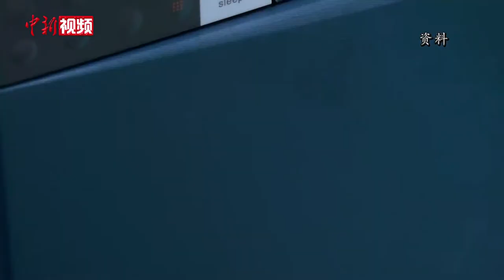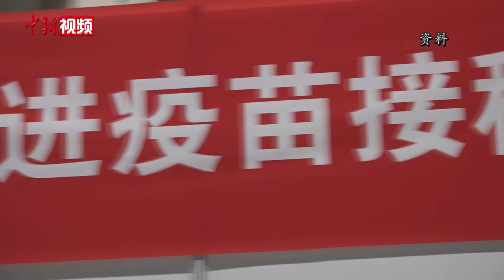专家谈新冠病毒变异：基因工程疫苗可快速更新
近日，由中国工程院院士陈薇团队和康希诺生物共同研发的腺病毒载体新冠疫苗获国家药监局批准，附条件上市。2月28日，中华医学会杂志社在北京举办了关于该款疫苗的媒体沟通会。

腺病毒载体新冠疫苗采用单针免疫程序，可在2至8摄氏度间长期稳定保存，接种对象涵盖18岁及以上人群，这些特点引起了公众广泛关注。

对于新冠疫苗的持久性，能够维持多长时间，公共卫生专家冯录召认为，目前的新冠疫苗接种刚刚开展没多久，还需要时间进行持续观察。

对于病毒变异是否对疫苗有影响，冯录召指出，病毒变异关键要看它是否在关键点位上发生变异。（温孟馨 李纯）